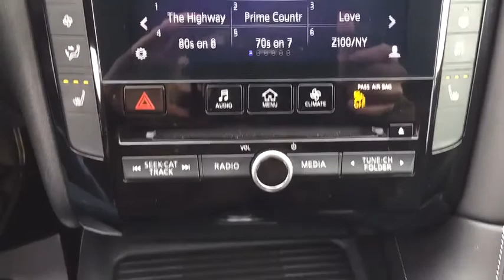2019 INFINITI QX50 Shippensburg, Newville, Newburg, Carlisle, Chambersburg, PA 19T109A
Graphite Shadow Used 2019 INFINITI QX50 available in Shippensburg, Pennsylvania at Parsons Interstate Ford. Servicing the Newville, Newburg, Carlisle, Chambersburg, PA area.

Parsons Interstate Ford
196 Walnut Bottom Road
Shippensburg PA 17257